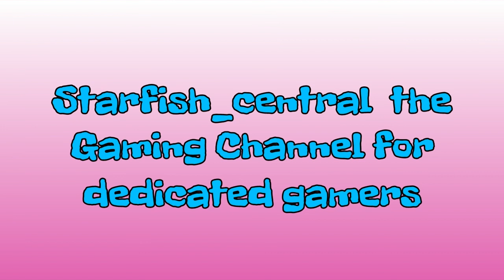34) Fall Guys Pixel Painters - First Look At This Brand NEW Crazy Show!!! It Is Unbelievable!!!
34) Fall Guys Pixel Painters - First Look At This Brand NEW Crazy Show!!! It Is Unbelievable!!!

Jewelsmith

This is a video of me playing Fall Guys Ultimate Knockout and does have a commentary.
This PS4 game is one of those crazy games that is fun, frustrating and addictive all at the same time!
In many respects this game is similar to an old real life game show in the United Kingdom called: It's a Knockout and if you have never heard of it then either ask your parents or do a YouTube search or Google search for it.
I haven't played a game so crazy since We Love Katamari on the PS2!
The game was developed by: Mediatonic and published by Devolver Digital.
It was released on the PS4 on 4th August Febuary 2020 and is 3.95GB.
Fall Guys was free for PlayStation Plus members on release date and for the entire month of August 2020.
RRP is £15.99.

If you need to know the names of this seasons Fall Guys Shows or the types (eg Race, Survival etc) here they are: